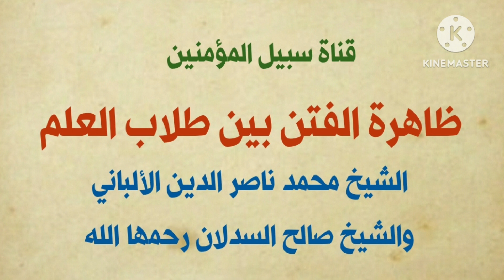ظاهرة الفتن بين طلاب العلم || الشيخ محمد ناصر الدين الألباني والشيخ صالح السدلان رحمها الله